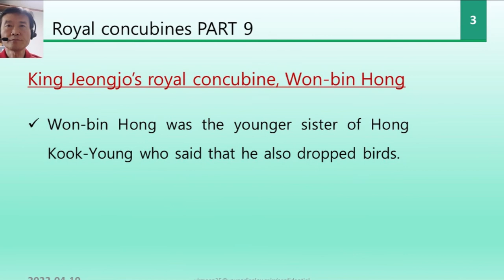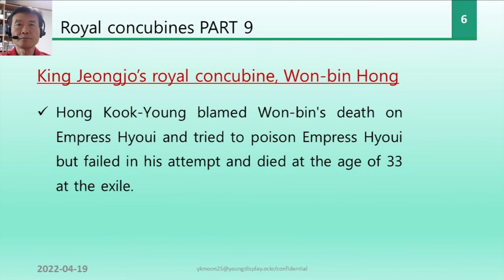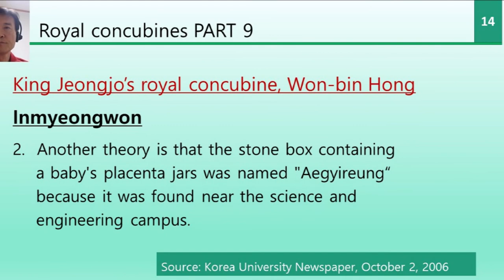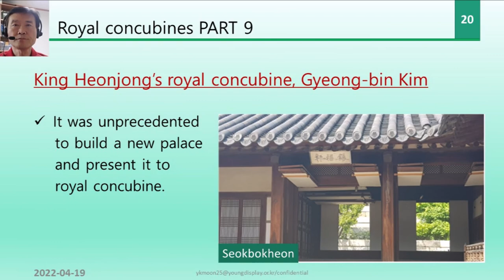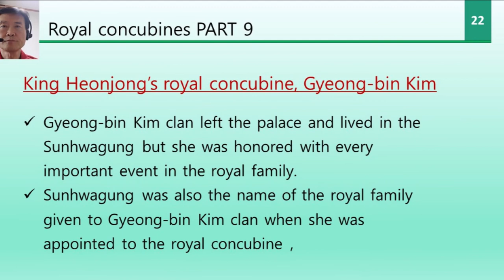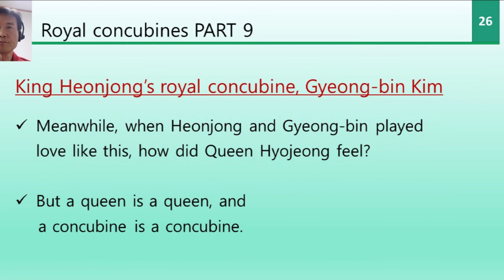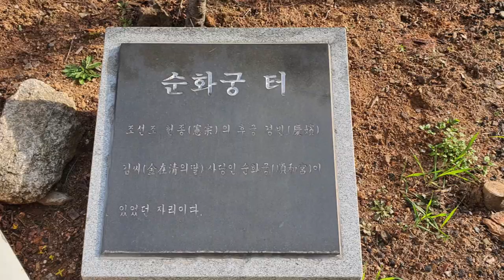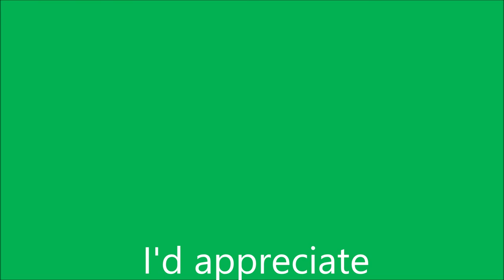Royal concubines of Joseon Dynasty, Part 9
The two concubines who made a start
comparable to that of a Queen
1. Won-bin Hong
    - Royal concubine of King jeongjo
2. Gyeong-bin Kim
    - Royal concubine of King Heonjong

Kanon Variations : Piano/Mrs Moon
Ave Maria/Gounod : Piano/Mrs Moon
Korean version